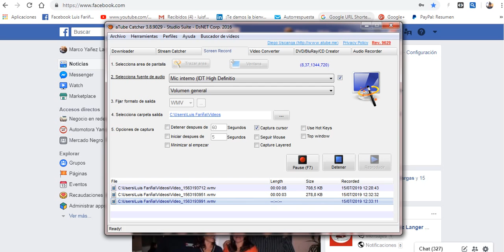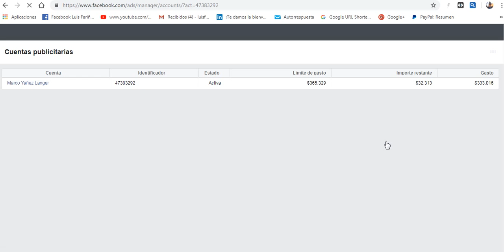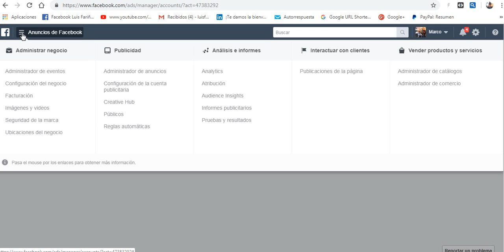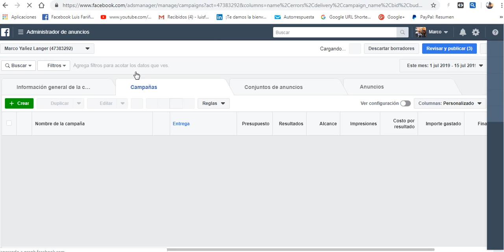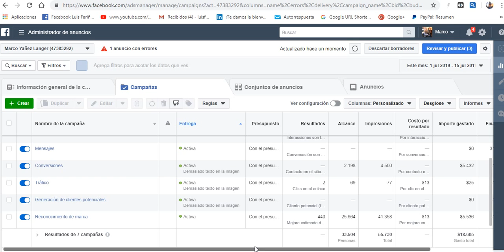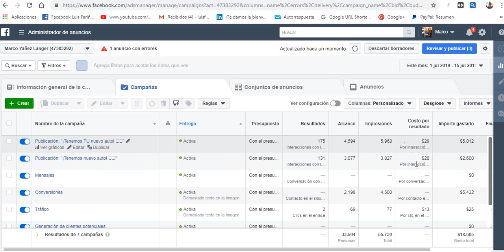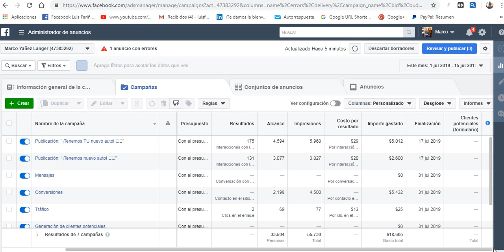Analisis Facebook Ads Automotora